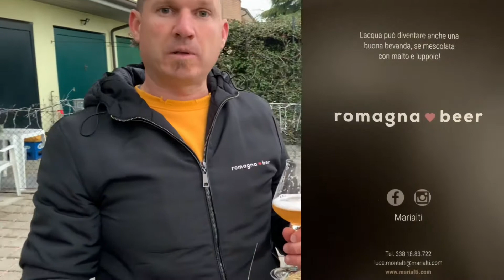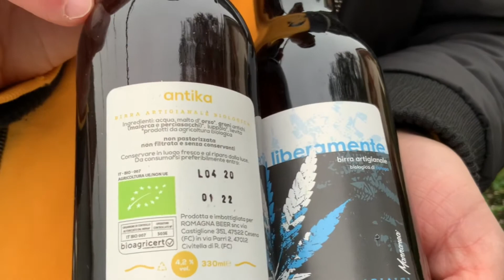Gioia Emilia-Romagna,oggi vi presento Luca e Matteo.Birra Romagnola la Birra Marialti romagna beer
Da Gioia Emilia-Romagna, oggi vi presento Luca e Matteo.
Luca e Matteo due amici che tre anni fá aprono la loro Azienda Agricola per produrre Birra Artigianale 🍺.
Una Birra tutta Romagnola la Birra Marialti romagna beer .
Oggi Luca ci racconta la loro Storia, ma soprattutto ci racconta la loro Birra 😉, che devo dire è veramente buona 👇🍺.